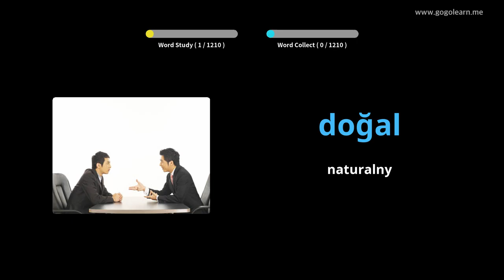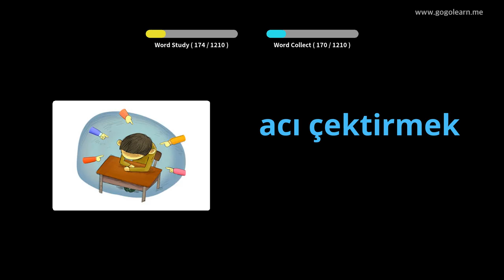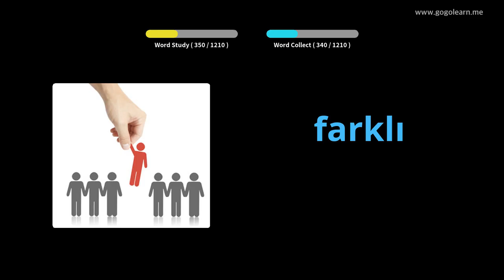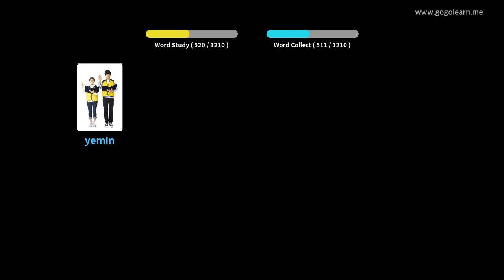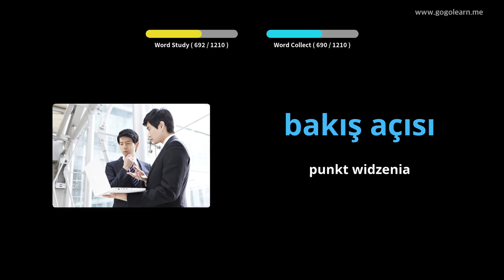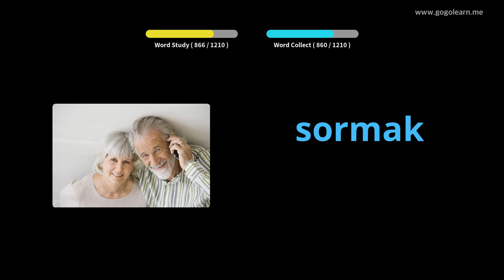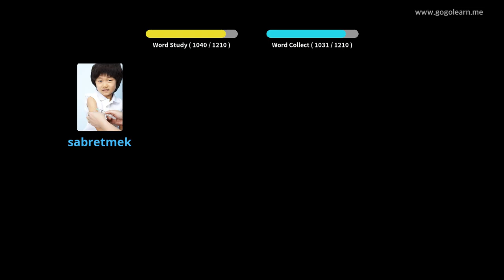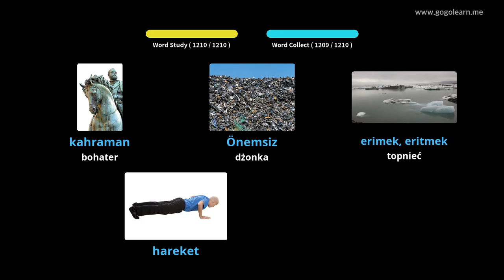Dowiedz Się Turecki Poprzez Zdjęcia |Słownictwo Turecki Student | Golearn